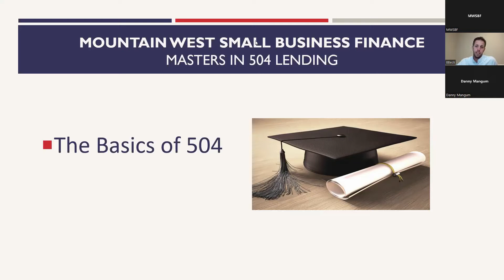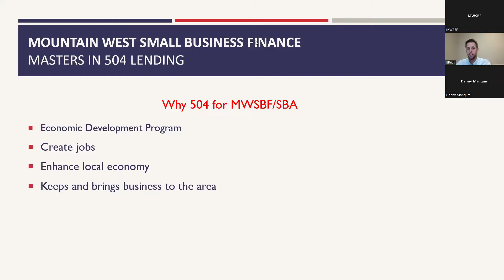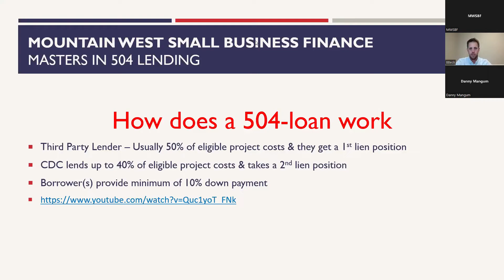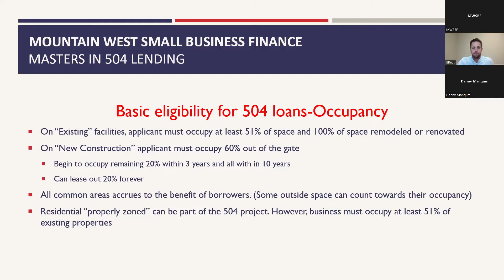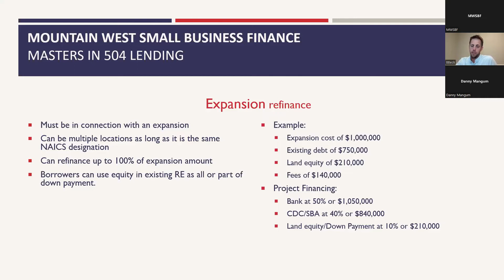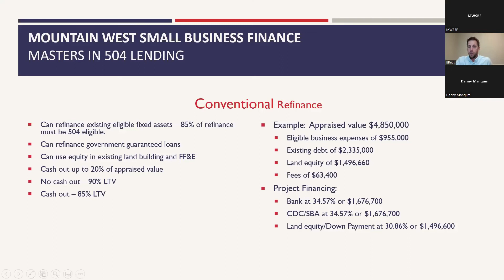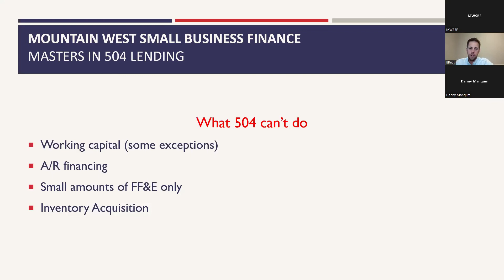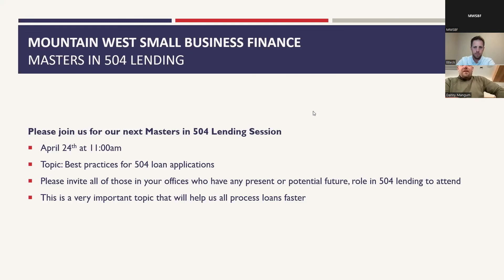Masters of 504 Lending #2: SBA 504 Basics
Episode 2 of our MWSBF Masters of 504 Lending Series. This entry covers the basics of the SBA 504 loan program.